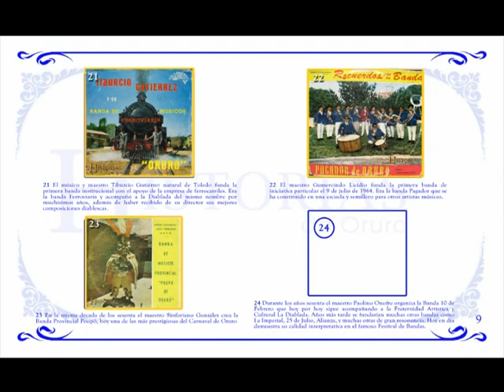Historias de Oruro, Edición Numero 24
Edición especial de la Revista Historias de Oruro relativo al Carnaval y homenaje a los setenta años de la Fraternidad Artística y Cultural La Diablada de Oruro.